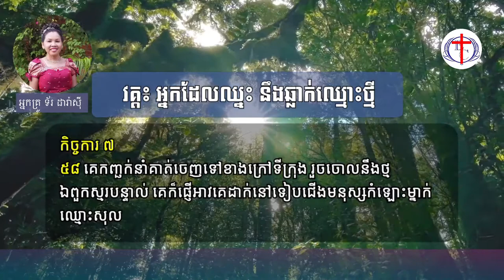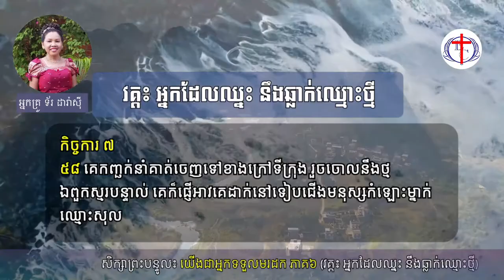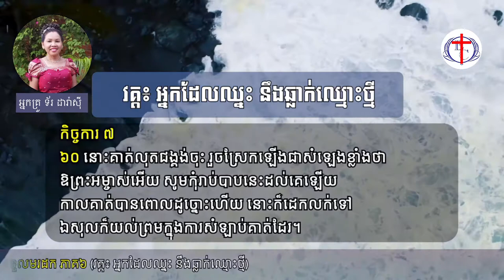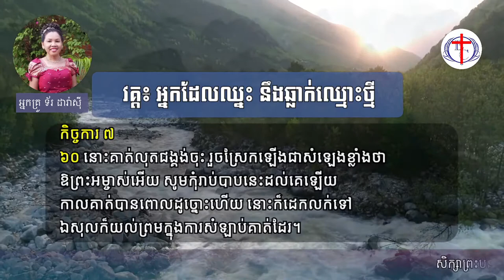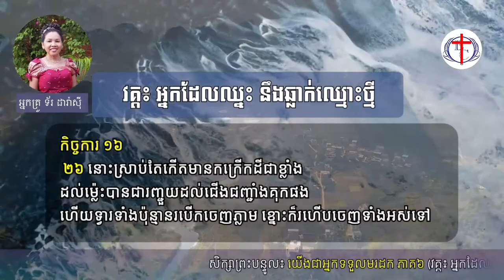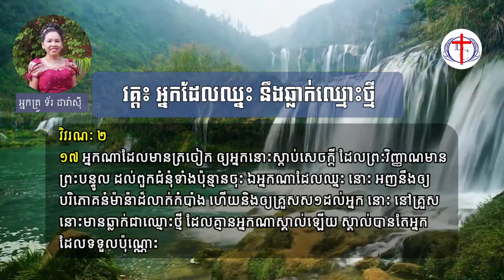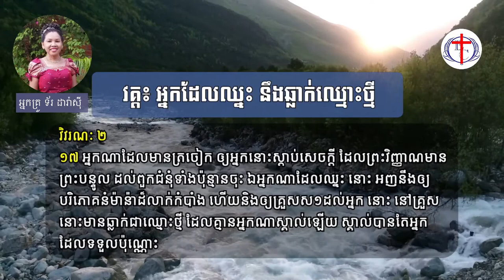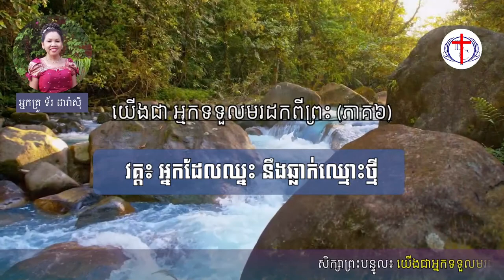យើងជាអ្នកទទួលមរដក ភាគ៦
វគ្ត៖ អ្នកដែលឈ្នះនឹងឆ្លាក់ឈ្មោះថ្មី

វិវរណៈ ២:១៧